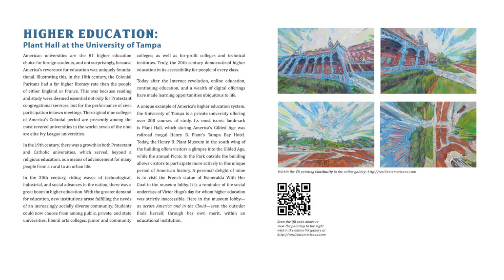Higher Education, Plant Hall at the University of Tampa is a Hybrid VR Painting by Dave Alber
Higher Education, Plant Hall at the University of Tampa 2 is a Hybrid VR Painting by Dave Alber, fine art painter and virtual reality artist.

American universities are the #1 higher education choice for foreign students, and not surprisingly, because America’s reverence for education was uniquely foundational. Illustrating this, in the 18th century, the Colonial Puritans had a far higher literacy rate than the people of either England or France. This was because reading and study were deemed essential not only for Protestant congregational services, but for the performance of civic participation in town meetings. The original nine colleges of America’s Colonial period are presently among the most revered universities in the world: seven of the nine are elite Ivy League universities.

In the 19th century, there was a growth in both Protestant and Catholic universities, which served, beyond a religious education, as a means of advancement for many people from a rural to an urban life.

In the 20th century, riding waves of technological, industrial, and social advances in the nation, there was a great boom in higher education. With the greater demand for education, new institutions arose fulfilling the needs of an increasingly socially diverse community. Students could now choose from among public, private, and state universities; liberal arts colleges, junior and community colleges; as well as for-profit colleges and technical institutes. Truly, the 20th century democratized higher education in its accessibility for people of every class.

Today after the Internet revolution, online education, continuing education, and a wealth of digital offerings have made learning opportunities ubiquitous to life.

A unique example of America’s higher education system, the University of Tampa is a private university offering over 200 courses of study. Its most iconic landmark is Plant Hall, which during America’s Gilded Age was railroad mogul Henry B. Plant’s Tampa Bay Hotel. Today, the Henry B. Plant Museum in the south wing of the building offers visitors a glimpse into the Gilded Age, while the annual Picnic In the Park outside the building allows visitors to participate more actively in this unique period of American history. A personal delight of mine is to visit the French statue of Esmeralda With Her Goat in the museum lobby. It is a reminder of the social underclass of Victor Hugo’s day for whom higher education was strictly inaccessible. Here in the museum lobby—as across America and in the Cloud—even the outsider finds herself, through her own merit, within an educational institution.

RESILIENT AMERICANA: A Renewal of American Virtues In Tempering Times is a Virtual Reality Painting Exhibition by Dave Alber, fine art painter and VR artist

This VR Art Exhibition is a Celebration of American Virtues. It can be found at ResilientAmericana.com.

Resilient Americana explores the hardiness of American virtues in small towns and cultural sites in Florida and all across the country. The commitment of Americans to abide in the virtue body of cultural memory and the American character will sustain America through any rough patch of road.